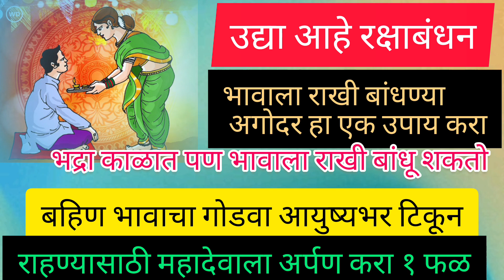आज रक्षाबंधन हा१ उपाय करून भद्रकाळात राखी बांधू शकतो. महादेवाला अर्पण करा हे १ फळ#रक्षाबंधन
आज रक्षाबंधन हा१ उपाय करून भद्रकाळात राखी बांधू शकतो. आज महादेवाला अर्पण करा हे १ फळ

रक्षाबंधन माहिती
रक्षाबंधन मुहूर्त
नारळी पौर्णिमेला करायचे उपाय
भद्रकाळात हा उपाय करा तुम्ही रक्षाबंधन साजरा करू शकाल
Raksha Bandhan
रक्षाबंधन 2023
भद्र काळात राखी बांधावी की नाही यासाठी उपाय
भद्र काळामध्ये राखी बांधण्यासाठी हे उपाय करा
नारळी पौर्णिमा स्पेशल
श्रावण महिन्यातील पौर्णिमेला हा प्रभावशाली उपाय करा
upay
raksha Bandhan 2023 upay
Shri Swami Samarth
Shravan mahinyatil PurnimaMela ha upay Kara
रक्षाबंधन रसाल अपने भाई की ढाल
raksha bandhan serial today episode
रक्षाबंधन 2023 भद्रा का समय
dangal 2 serial
नया धारावाहिक

श्रावण शुक्रवार माहिती
 Shravan Somwar 2023
Shravan mahina
Shrawan somvar
Shravan Somwar 2023 date
Shravan star date
श्रावण महिना 2023 मराठी माहिती
श्रावण महिन्यात काय करावे?
श्रावण सोमवार संपूर्ण माहिती मराठी
श्रावण मास
श्रावण सोमवार कधी आहे?
श्रावण 2023 प्रारंभ तिथि
श्रावण महिन्यात सोमवारचे व्रत कसे ठेवावे?
सोमवारचा उपासात मी काय टाळावे?
सोमवारी भगवान शंकराला काय अर्पण करावे?
श्रावण महिन्याचे माझे व्रत कसे करावे काय खावे?
सावन मध्ये शिव पूजा कशी करावी?
सावन 2023 मध्ये किती सोमवार आहेत?
सावन महीना महत्त्वाचा का आहे?
मंगळवारी शिवलिंगावर काय अर्पण कराल?
ज्योती ची पूजा
नागपंचमी
नागपंचमी पूजा
भावाचा उपवास
नागपंचमी भावासाठी उपवास का करावा
वरद लक्ष्मी व्रत माहिती
शनिवारचे उपाय
श्रावण मंगळवार उपाय
रक्षाबंधन 2023 कधी आहे
रविवारचे उपाय
दुसऱ्या मंगळवार कुठले उपाय करावेत
श्रावण दुसरा मंगळवार
लहान मुलांचे उपाय
आईने मुलांसाठी करायचे उपाय
रविवारी कोणते उपाय करावे
मुलांची प्रगती होण्यासाठी कोणते उपाय करावे
Varada Lakshmi mahiti
Shravan shaniwar upay
Shravan ravivar upay
Shravanatil mangalvari karaayache upay
Raksha Bandhan 2023 sampoorna mahiti
Raksha Bandhan muhurat
श्रावणात मंगळवारी करायचे उपाय
पितृदोष नष्ट करण्यासाठी नष्ट करण्यासाठी चे उपाय
घरामध्ये लक्ष्मी टिकून राहण्यासाठी चे उपाय
श्रावण महिन्यात करायचे उपाय
vrat
Shri Swami Samarth
Swami seva
Lakshmi prapti Sathi upay
mulansathi upay
aai ne mulansathi karayche upay
Shravan somvar upay
swami samarth mantra
swami samarth tarak mantra with lyrics
swami charitra saramrut
Pitru dosh ka nyaa sathi upay
Pittran sati Karachi upay
Pitru dosh ka nyaasathi upay